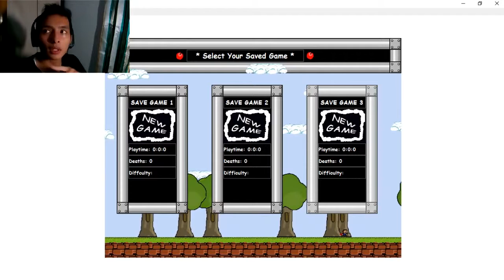Game yang bikin kepala meletak - Thanks for 500 subscriber!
I Wanna Be The Guy Game hampir sama kaya cat mario n kawan"
sorry lama buat ga video :(
doain aja biar semangat lagi buat video
Makasihhh! Byeee~